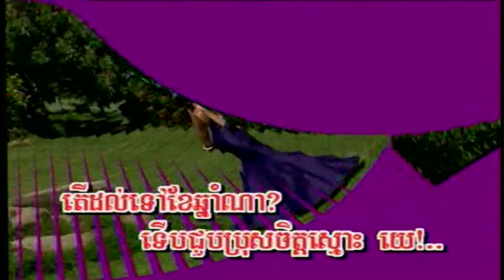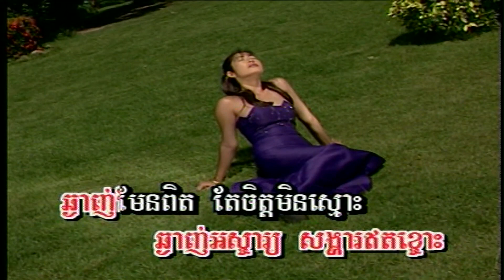នារីខូចចិត្ត (ភ្លេងសុទ្ធ) Nearey kouch chet (Pleng sut)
DVD# Vol A T11